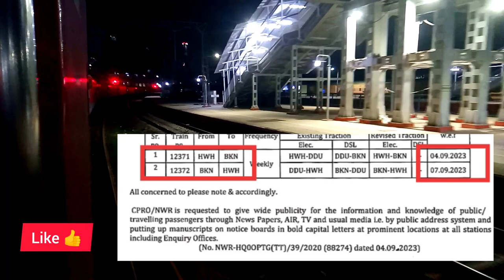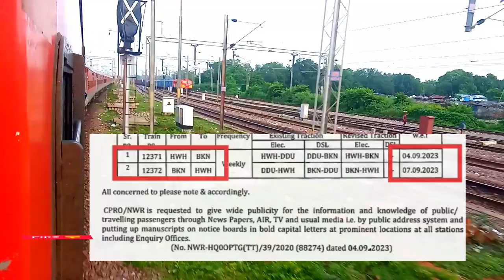जयपुर - हिसार अब भटिंडा जायेगी।। बीकानेर की एक ओर ट्रेन इलेक्ट्रिक इंजन से।। 22 ट्रेनें रद्द।।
Hello friends

Today is my video जयपुर - हिसार अब भटिंडा जायेगी।। बीकानेर की एक ओर ट्रेन इलेक्ट्रिक इंजन से।। 22 ट्रेनें रद्द।।